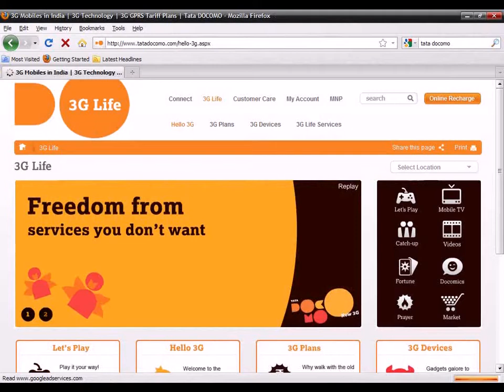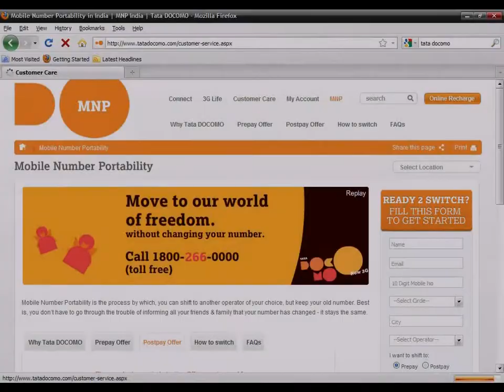Tata Docomo Remix by DJ Rudra 2011 New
This is the new Remix from DJ Rudra."Tata Docomo Remix by DJ Rudra 2011" is a New and exclusive official remix by DJ Rudra.DJ Rudra is the official remixer of the song TATA DOCOMO.He first done the Tata Docomo Remix in the year 2009.After that DJ Rudra has launched the new & exclusive New Year Remix Tata Docomo Remix by DJ Rudra 2011 for all mobile users.Here is the link of mp3